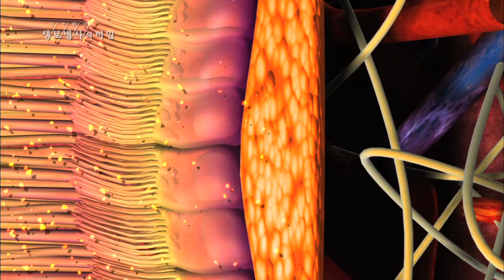각막에 흰 종양 덮이는 각결막 상피내 종양 - (20150729_551회 방송)_내 몸에 쌓이는 자외선, 여름 햇빛을 차단하라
[내 몸에 쌓이는 자외선, 여름 햇빛을  차단하라]

[ 원고정보 ]
각막에 흰 종양이 덮여 있는 것이 관찰 됐고요. 각결막 상피내 종양이라는 진단명인데요. 이 질환이 주로 눈동자에서 코 쪽에 많이 생깁니다. 실제로 연구 결과를 보면 햇빛을 많이 쬐인 경우, 콧등에 빛이 반사가 돼서 눈에서 코 쪽으로 발생했다는 연구가 있는데 농사를 짓거나 환자처럼 장기간 햇빛에 노출되는 운전을 한다든지 이런 분들에게 주로 발병합니다.